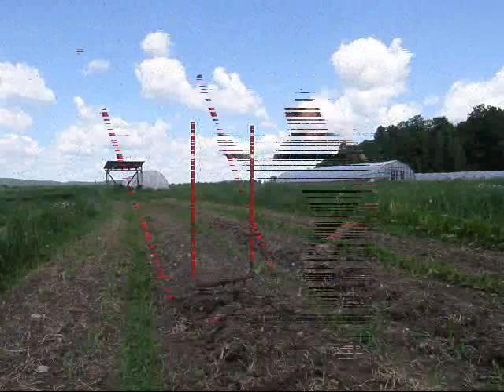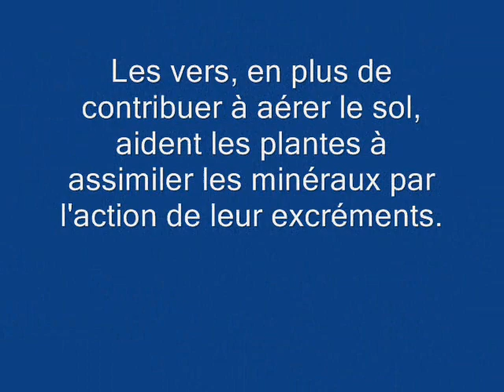Outil manuel de maraîchage: La grelinette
Présentation d'un outil de travail manuel très utilisé en maraîchage biologique: La grelinette.